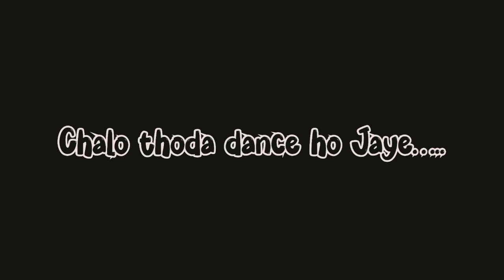Haldi Vlog sister ki wedding🤩| shadi ki Haldi day 3|| family vlogs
Haldi Vlog sister ki wedding🤩| shadi ki Haldi day 3|| family vlogs ‎@iramvlogger1141